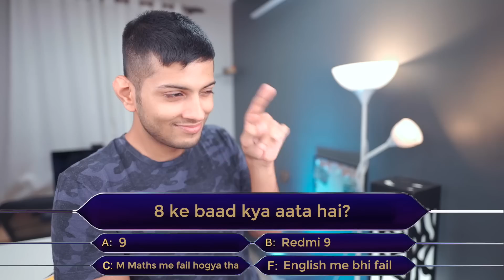Best Smartphone Offers on Amazon Great Indian Festival ! *UNRELEASED Offers*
Amazon ki sale dhamaka macha rahi hai.

Edited By Devender Singh Insta @_creador

LINKS► Amazon Great Indian Festival, starting from 17th October! 24 hours early access for Prime Members only,

Cheers
Tech Burner